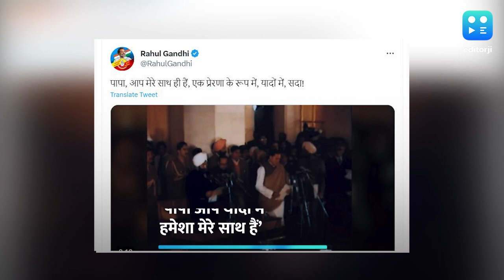पिता को याद कर भावुक हुए राहुल गांधी, 'पापा आप यादों में मेरे साथ हैं'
देश आज भारत के पूर्व प्रधानमंत्री राजीव गांधी को 32वीं पुण्यतिथि पर याद कर रहा है। 21 मई 1991 को एक आत्मघाती बम धामाके में राजीव गांधी की हत्या कर दी गई थी.